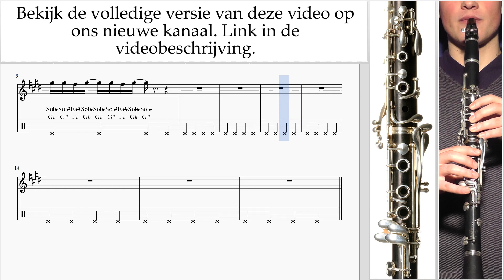Klarinet Leren Spelen KAROL G, Shakira - TQG Tablatura um-a-n799 voorvertoningen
Bekijk de volledige versie van deze video op ons nieuwe kanaal Klarinet Leren Spelen KAROL G, Shakira - TQG Tablatura um-a-n799 Gelieve te schrijven in de comments, hoe om lessen meer nuttig voor u?